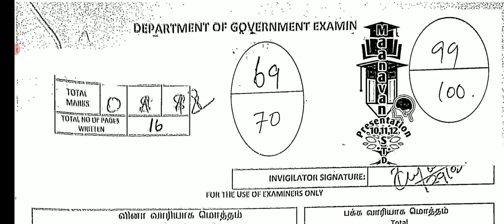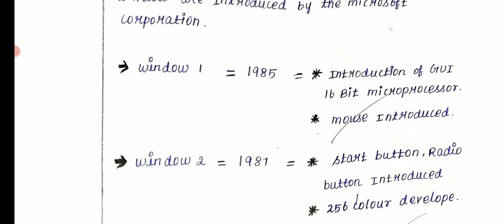11TH COMPUTERAPPLICATION PUBLICEXAM MAR -2023 OFFICIAL PAPER PRESENTATION பொதுத்தேர்வு எழுதும்முறை💯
11TH COMPUTERAPPLICATION PUBLICEXAM MAR -2023 OFFICIAL PAPER PRESENTATION  பொதுத்தேர்வு எழுதும்முறை💯
10TH ENGLISH PUBLIC EXAM MARCH-2023 OFFICIAL PAPER PRESENTATION II 10TH ENGLISH HOW TO GET FULLMARK💯

11TH STD BIO-ZOOLOGY & ZOOLOGY PUBLIC EXAMINATION MARCH-2023 IMPORTANT QUESTION BANK II 11TH ZOOLOGY

11TH TAMIL PUBLIC EXAM MARCH-2023 IMPORTANT QUESTION BANK பொதுத்தேர்வுக்கு 100% கேட்கப்படும் வினாக்கள்

11TH BOTANY PUBLICEXAM-2023 MARCH 01 OFFICIAL ORIGINAL QUESTION & PRACTICALPAPER PRESENTATION BOTANY
11TH STD BOTANY PUBLICEXAM MARCH-2023 IMPORTANT 2,3,5 MARKS QUESTION BANK 70/70 FULL MARK எடுக்கலாம்

11TH STD BOTANY & BIO-BOTANY PUBLIC EXAMINATION MARCH-2023 IMPORTANT QUESTION BANK CHAPTER 1 TO 15💯👍
11 ஆம் வகுப்பு மாணவர்கள் Whats app Gruop la join பண்ணுங்க பொதுத்தேர்வில் அதிக மதிப்பெண் தேர்ச்சி பெற முக்கியமான வழிகாட்டுதல் வழங்கப்படும்.

10TH THIRDREVISIONTEST MARCH-2023 OFFICIAL TIMETABLE TN EDUCATIONDEPARTMENT 38-DISTRICT CEO RELESED

10,11,12TH PUBLIC EXAM-2023 MARCH APRIL OFFICIAL HALLTICKETS RELESED DATE EDUCATION DEPARTMENT ORDER

10TH SCIENCE PRACTICAL EXAMINATION MARCH-2023 20,28  OFFICIAL 38- DISTRICTS OFFICIAL ANNOUNCEMENT 🔴💯

12TH  PUBLIC EXAMINATION-2023 MARCH -2 TN 38-DISTRICT CEO OFFICIAL ORDER EDUCATION DEPARTMENT🔴JUSTIN
11TH STD PUBLIC PRACTICAL EXAMINATION MARCH OFFICIAL TIME TABLE TN 38-DISTRICT CEO OFFICIAL ORDER🔴

10,12TH STD PUBLIC EXAM MARCH-2023 TN 38-DISTRICT CEO TN EDUCATIONDEPARTMENT OFFICIAL ORDER🔴BREAKING

12TH BIOLOGY FIRSTREVISION TEST-2023 SALEM DISTRICT'S OFFICIAL ORIGINAL QUESTIONPAPER WITH ANSWERKEY

11TH BOTANY FIRST REVISION TEST-2023 SALEM DISTRICT'S OFFICIAL ORIGINAL QUESTIONPAPER WITH ANSWERKEY

11TH BOTANY FIRST REVISION TEST-2023 12- DISTRICTS OFFICIAL ORIGINAL QUESTION PAPER II 11TH BOTANY🙏

10TH STD TAMIL SECOND REVISION TEST-2023 OFFICIAL ORIGINAL QUESTIONPAPER II 10TH STD SECOND REVISION

11TH  SECOND REVISION TEST FEBRUARY-2023 CHEMISTRY OFFICIAL ORIGINAL QUESTION PAPER 11TH CHEMISTRY

11TH PUBLICEXAM ENGLISH  SUBJECT MARCH-2023 11TH PUBLIC EXAM  இப்படி எழுதினால் முழு மதிப்பெண் உறுதி💯

11TH STD PUBLICEXAM MARCH-2023 பொதுத்தேர்வு எழுதும்முறை இந்த மாதிரி எழுதினால் முழு மதிப்பெண்உறுதி🔴💯

MaanavanAasiriyarSaravananTelegramGruop

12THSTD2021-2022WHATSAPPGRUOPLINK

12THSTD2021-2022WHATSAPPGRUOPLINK